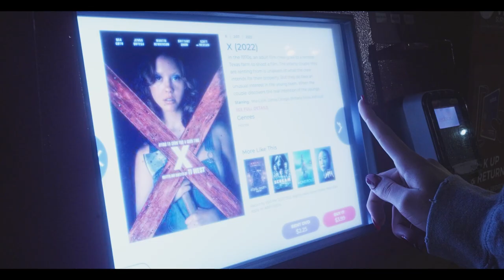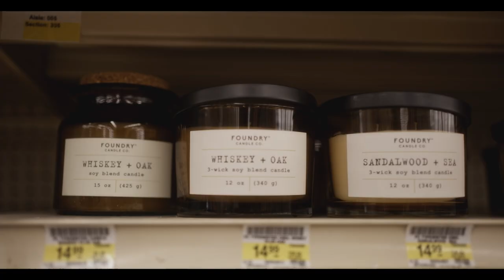Short Film Sony A7IV + FE 35MM